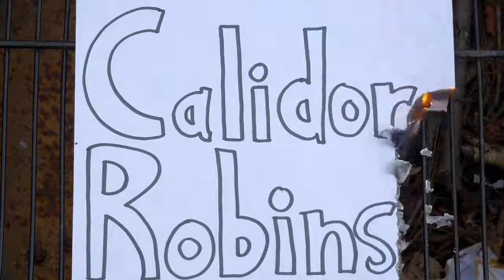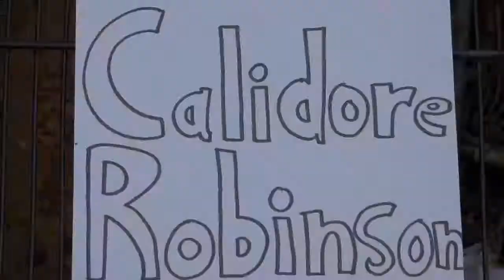Friday Night Livestream 2 GUITARS ROCK CONCERT (March 5, 2021)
This is my third weekly livestream and my second livestream rock concert in a row! This rock concert livestream Friday night livestream features my Dad and I, with our two Fender Stratocaster guitars. These Fender Strats are amazing, we love playing them. This electric concert had some issues, as I deleted the one before this that had issues, but this rock concert ended up sounding good.

I play the soundtrack for the amazing film Arrival and analyze it!

He is my brother and I do work on his channel also.